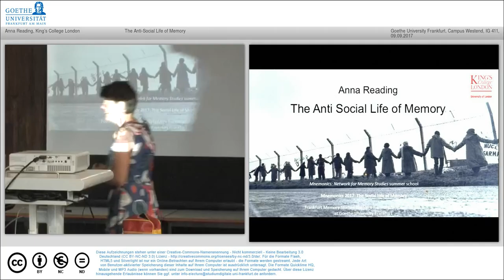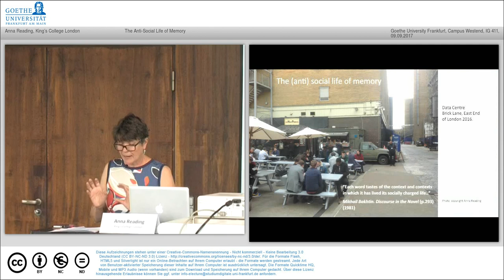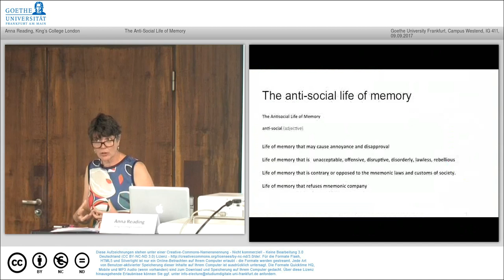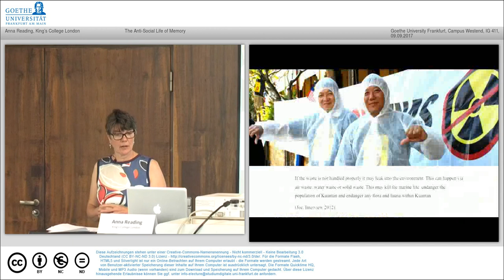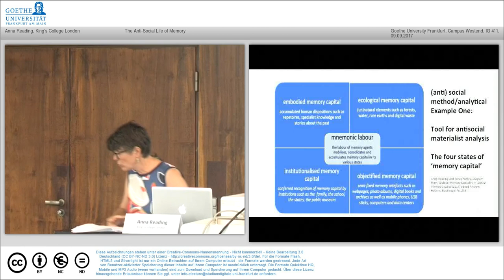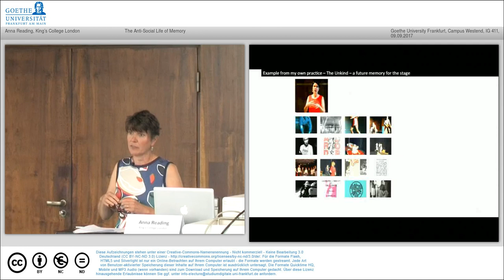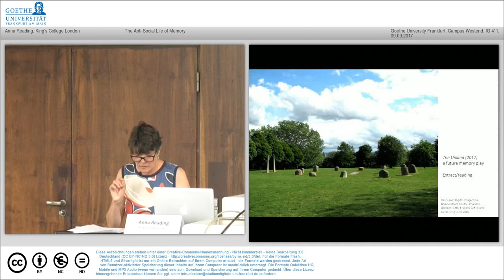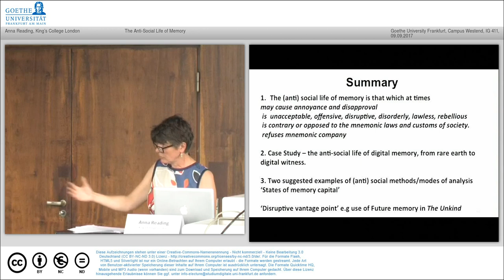Anna Reading - "The Anti Social Life of Memory"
Anna Reading (King's College London) - "The Anti Social Life of Memory"
9 September, 2017

Abstract:
If, metaphorically, memory has a vibrant social life then memory also has a troubled anti-social life. This keynote examines the anti-social life of memory. This is the life of memory that causes annoyance and disapproval; the life of memory that is disorderly and rebellious, the
life of memory that opposes mnemonic laws and protocols; the life of memory that robs and thieves from the imaginary; and the life of memory that sulkily rejects mnemonic company, refusing to mix with the life of other memories; the life of memory beyond the human, separate as water, resolute as rock. And, if memory does have such a (dis) associative life, then how can this be understood? What modes of analysis might the 21st century ‘mnemologist ‘ develop to understand the anti-social life of memory’s moments of refusal, of lawlessness, of theft? How does the inclusion of the anti-social life of memory call for new kinds of methods and modes of analysis: ones that disrupt the discrete methods of the social sciences; approaches that unsettle the human-centricity of the humanities to activate creative and divergent vantage points on memory’s complex life.

Bio:
Anna Reading is Professor of Culture and Creative Industries at King’s College London. She is also a journalist and playwright. Before joining King’s College, she was a researcher at the University of Westminster and a Lecturer in the Department of English Literature at the University of Lodz. She directed the Centre for Media and Culture Research, which she founded, at London South Bank University from 2009 to 2011 and was a member of the Institute of Culture and Society at the University of Western Sydney from 2010 to 2012. Among her recent publications are Gender and Memory in the Digital Age (Palgrave, 2016), her co-edited volume Save as... Digital Memories (Palgrave, 2009) with Joanne Garde- Hansen and Andrew Hoskins, and The Social Inheritance of the Holocaust: Gender, Culture and Memory (Palgrave, 2002).